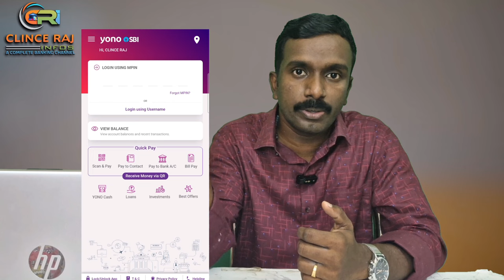35 ലക്ഷം രൂപ വരെ വായ്പ | SBI Personal Loan Malayalam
Sbi avails personal loans to eligible customers.